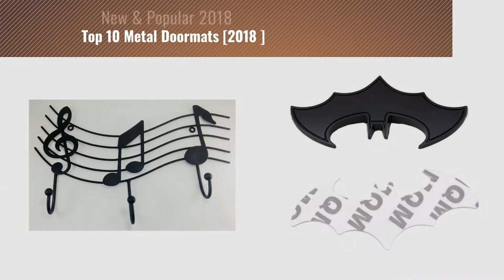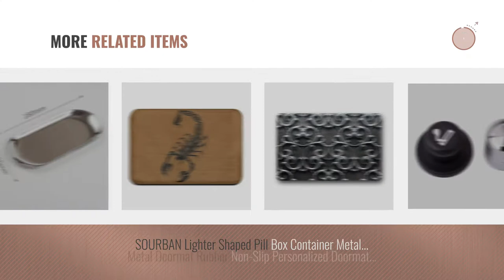Top 10 Metal Doormats [2018 ]: SOURBAN Nail Stickers Metal Nail Art Decoration Easily Picking Up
Black Friday / Cyber Monday SOURBAN Nail Stickers Metal Nail Art Decoration Easily Picking Up Tools by SOURBAN

Black Friday / Cyber Monday SOURBAN Nordic Style Metal Oval Tray For Storage Box Decoration Restaurant Tableware by SOURBAN

Black Friday / Cyber Monday Unicorn Heavy Metal Doormats Entrance Rug Floor Mats Doormats Floor Mat 15.7"23.6" by Hellodoor

Black Friday / Cyber Monday Aunt Chris' Products - Metal Music Emblem with 3-Hooks - Matte Black Color - Ball On The by dist by American mud products

Black Friday / Cyber Monday SOURBAN Personalized Bat Car Metal Sticker Auto Car Motorcycle Tail Decals Black by SOURBAN

Black Friday / Cyber Monday SOURBAN Wood Sheet Metal Nibbler Cutter Cutter Holder Tool Power Cutting Drill Attachment by SOURBAN

Black Friday / Cyber Monday NoTrax T37 Fiber Atlantic Olefin Entrance Carpet Mat, for Wet and Dry Areas, 4' Width x 6' by NoTrax